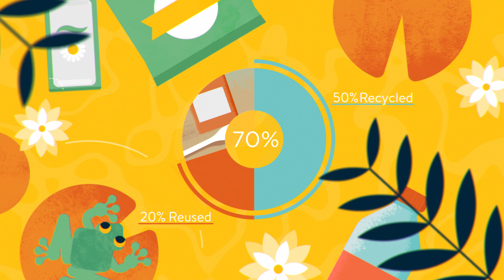How Can We Prevent Plastic Production Doubling in 20 Years? | A Circular Economy for Plastics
Our $2M New Plastics Economy Innovation Prize called upon designers, entrepreneurs, academics and scientists to rethink the plastics system and eliminate plastics packaging waste.

Meet the winners and stay up to date with progress throughout 2018